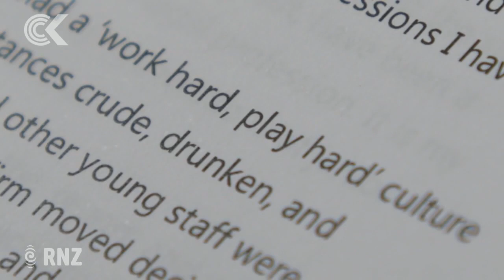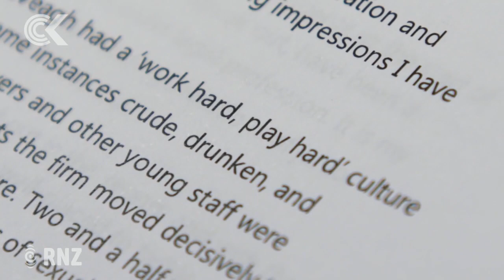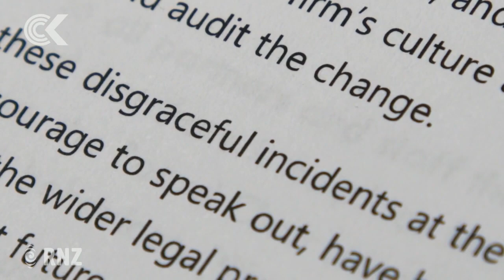Russell McVeagh interns 'intimidated, confused and uncomfortable'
An 89 page report into sexual harrassment at Russell McVeagh is damning not only of the incidents themselves, but of the response to them, and the broader culture within the law firm that allowed for so little to initially be done. John Campbell reports.